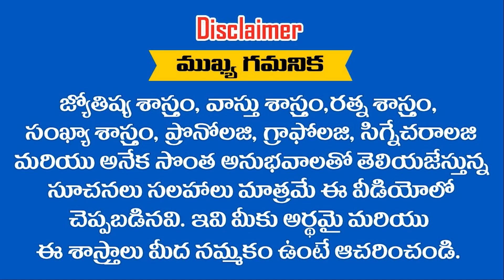ఆదివారం జన్మించిన వారి సంపూర్ణ భవిష్యత్తు || Future of People who Born On Sunday || Ramm Krish Nihan